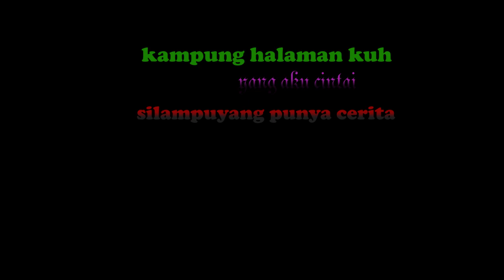HUTA SILAMPIANG, HUTA HATUBUAN.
Desa silampuyang yang dikelilingi oleh kebun sawit dan terletak di sebelah timur dari kota siantar yang berjarak 10 Km dari pusat kota siantar, desa silampuyang dengan populasi penduduk kurang lebih dari  2.000  jiwa dan mayoritas adalah petani. Silampuyang memiliki keaneka ragaman dan tingkat toleransi yang sangat tinggi dimana bauran masyarakat dari berbagai suku dan agama sangat harmonis, Desa ini merupakan salah satu desa dengan tingkat toleransi paling tinggi di indonesia. Hasil panen dari desa ini sangat beragam seperti padi, Jagung, dan tumbuhan holtikultura lainnya. Tingkat kecerdasan masyarakat di desa ini sangat luar biasa selalu menerapkan sistem  pertanian palawija untuk menjaga ketersinambungan dari kehidupan dan biaya anak sekolah. Rata rata penduduk di desa ini tingkat pendidikan 75% pendidikan Sekolan menengah atas. dan sisanya adalah pendidikan dasar, menengah dan pendidikan tinggi. Jaya selalu desa ini beserta penduduknya dan mata pencahariannya yang semakin berlipat ganda.